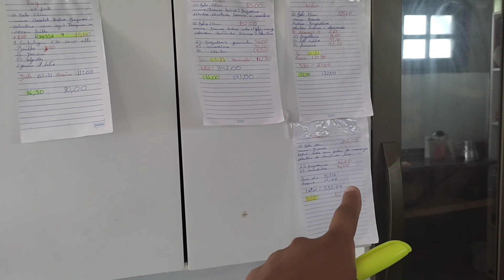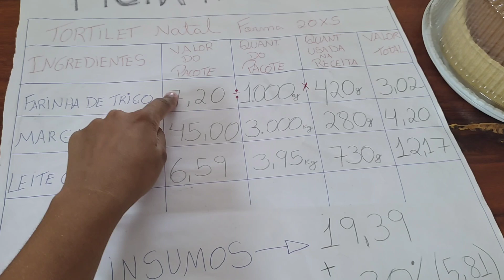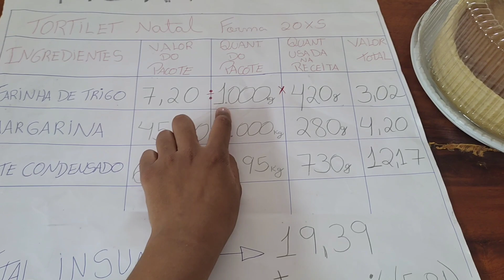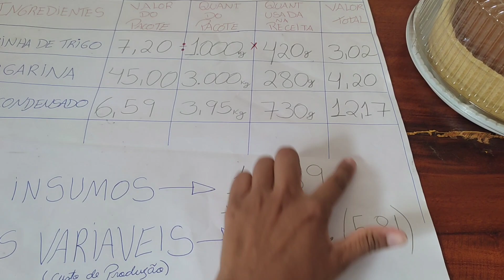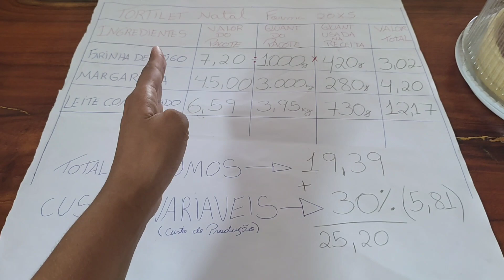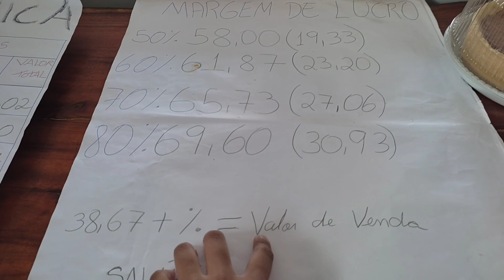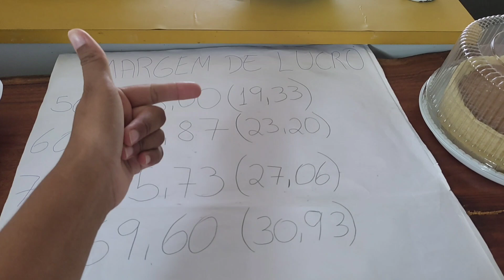Vlog: Produção do dia, fazendo alguns produtos para foto natal, e precificação dos produtos 🤩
No vídeo de hoje mostrei a produção de mais um dia de trabalho, também estou iniciando a produção de alguns produtos para fotos de natal e fiz uma tortilet tamanho de 20cm , e aproveitei para mostrar a vocês como precifico meus produtos.